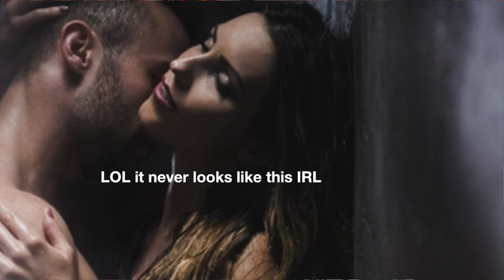What Are The Fundamentals of Flirting? | Paging Dr. NerdLove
One of the reasons why people get confused or frustrated with flirting is that they tend to get lost in the weeds when they want to learn how to flirt with someone.  We often misunderstand how flirting works or don't know how to do it the right way.

Flirting isn’t about negging and you’re delivering backhanded “compliments” to lower somebody’s social value compared to yours and making them crave your approval. It's not about showering someone with complements, or being sexual or getting them to think about or talk about sex. Flirting is all about the connection you build with someone and making that bond with their real, authentic self.

There’s no one way to flirt, but there are some best practices when it comes to flirting, things that are fundamental to it no matter what your personal flirting style is. So this week we're going to talk about the do's and don'ts that make up the best practices and core components of successful flirting.

Show Highlights:

Understanding The Four Keys to Flirting Success
The Proper Way To Utilize Flirting
Why Negging, Teasing and Bantering Can Backfire... Badly
The Value of The Unexpected
Where, When and How To Flirt